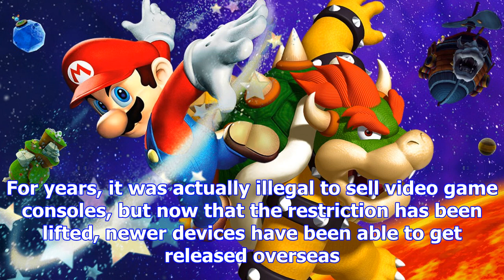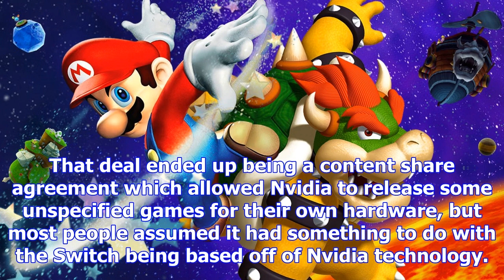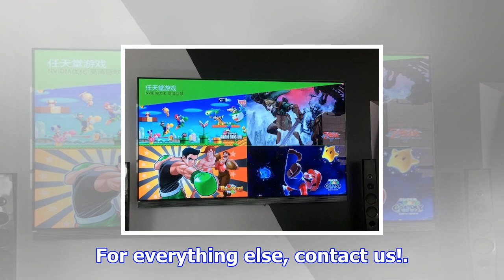Apparently china will be getting wii games for the nvidia shield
HD Remasters no lessThe Chinese market has a long history of snubbing video games. For years, it was...